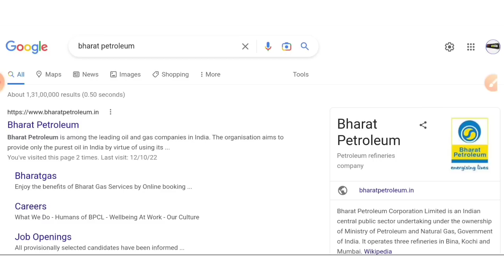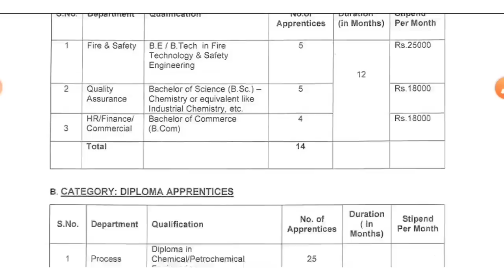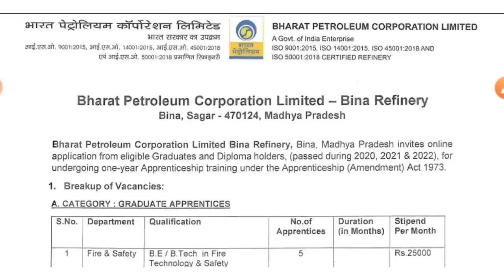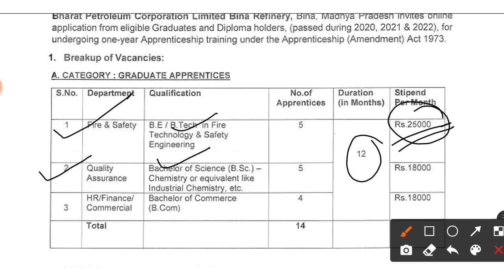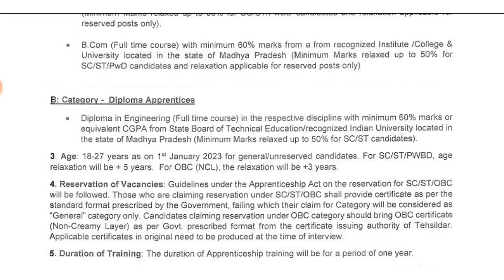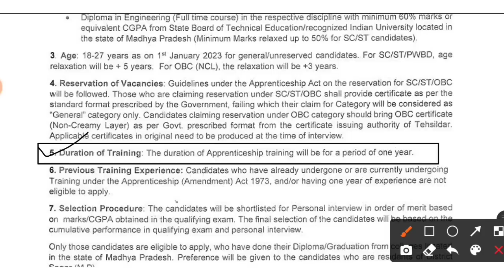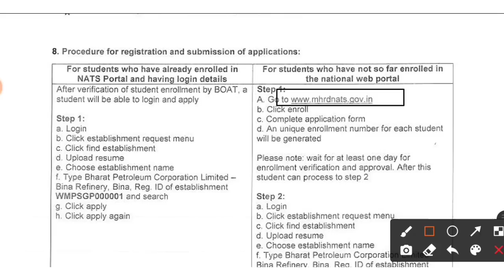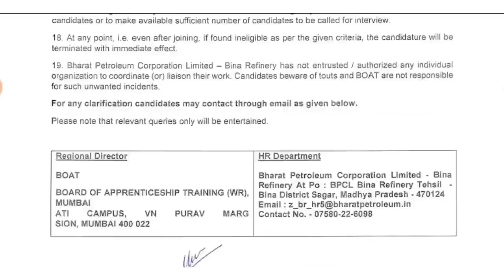BPCL Recruitment 2023 | Fresher | BPCL Jobs 2023 | BPCL Vacancy 2023 | BPCL Job Vacancy 2023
latest jobs,
engineers jobs
Mining Jobs,
10 based jobs
12pass jobs,
BPO jobs
Gaming Jobs,
Calling Jobs
freelancing jobs,
Backend jobs
NHAI Jobs,
Metro Jobs,
adani jobs,
IIT Jobs,
Ministry Jobs,
NPCC jobs,
Refinery Jobs,
ISRO jobs,
Railway jobs,
Adani jobs,